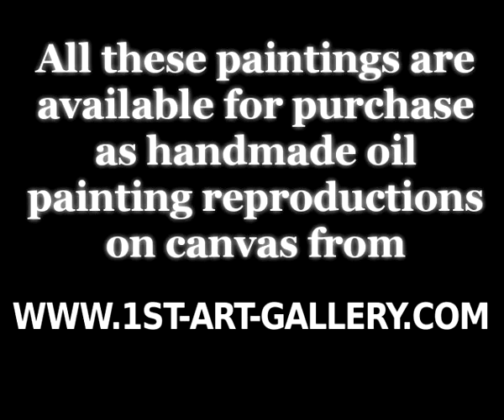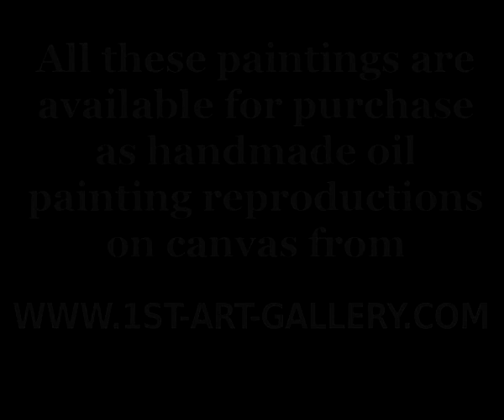The Complete Works of Alonzo Chappel